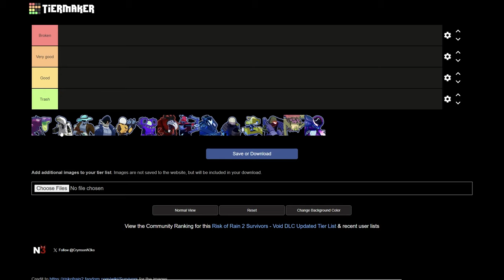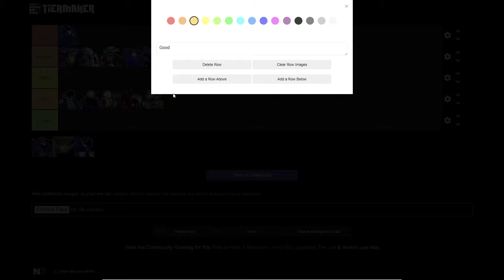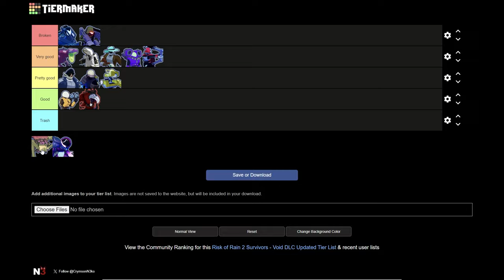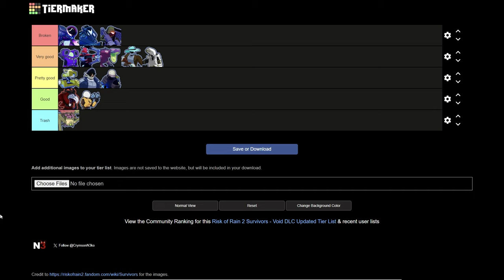I played Risk of Rain 2 for 400 hours. Here's my Survivor Tier List.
just kidding. it's the truth. i am 100% correct and anybody who disagrees with me is just PLAIN WRONG and SILLY.

jokes aside, this is all mainly based on my experience especially with eclipse 8. idk if i emphasized that enough. outside of eclipse, everybody would be good at minimum. yes, even rex. also my opinion on heretic is actually kind of non-existent, so i probably should have made a different tier for her saying i haven't played her enough to form a solid opinion on. oh well.